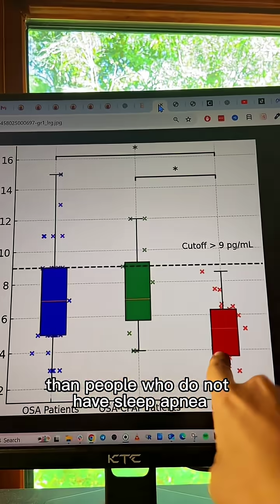Does Sleep Apnea Make Your Brain Leaky?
Sleep apnea is giving you leaky brain 🧠 (Tap @apneareset to get the breathing protocol for better sleep as soon as tonight)

Yep — just like leaky gut… but in your brain. Specifically, it breaks down the blood-brain barrier. That means:

More toxins get in

Medications hit harder with worse side effects

Basically, your brain loses its shield

📄 Research shows:
People with obstructive sleep apnea (even on CPAP) had higher markers of brain leakiness than those without apnea.

👉 Why? The massive oxygen swings from apnea trigger inflammation, which damages that barrier.

What you can do (talk to your doctor first):

Eat foods high in polyphenols (berries, greens, teas)

Get enough omega-3s

Most importantly → improve your breathing at night